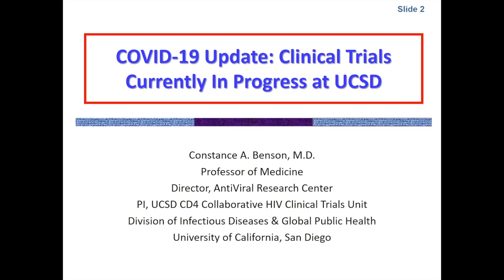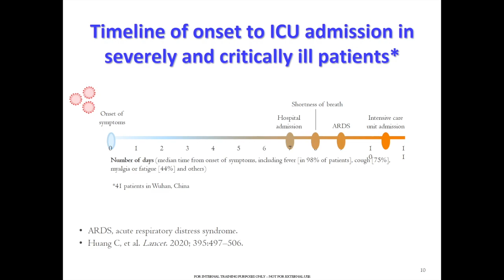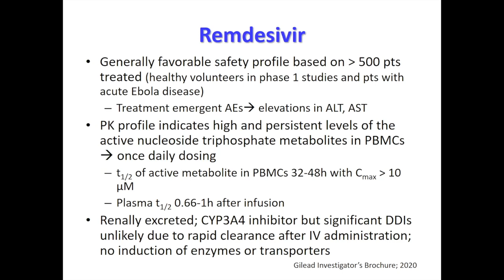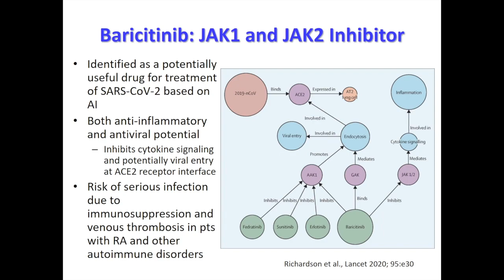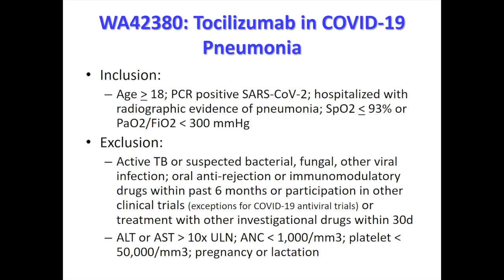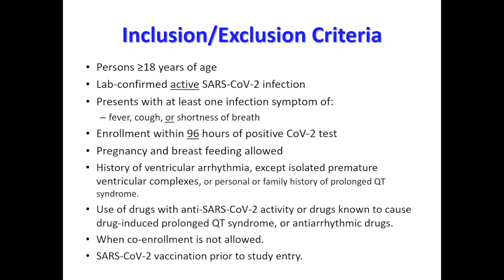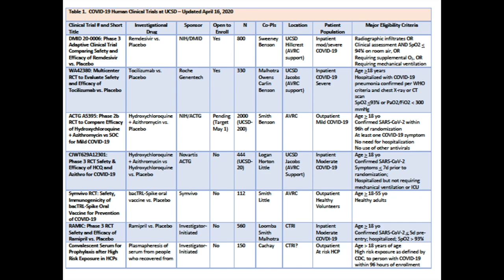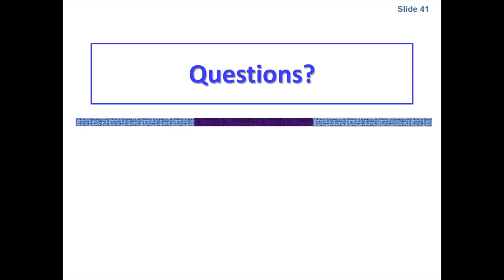COVID-19 Update: Clinical Trials Currently in Progress at UCSD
Constance Benson, MD
Director of the UC San Diego AntiViral Research Center
Division of Infectious Diseases & Global Public Health